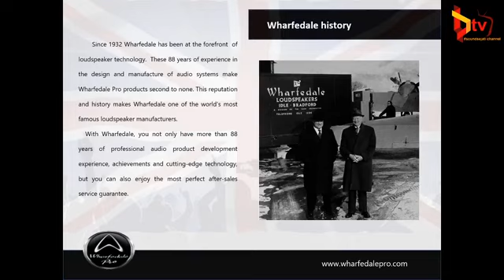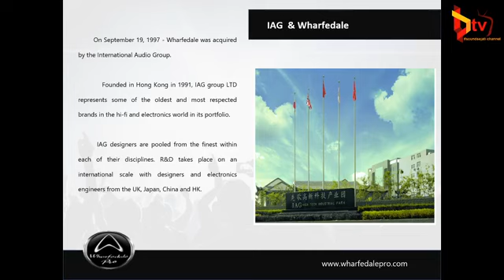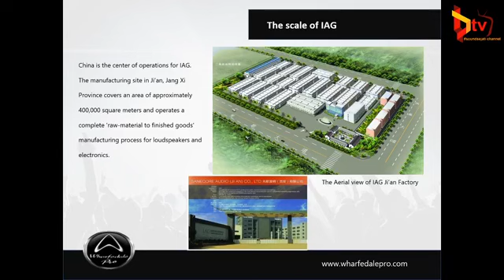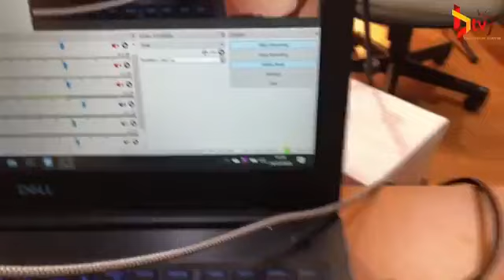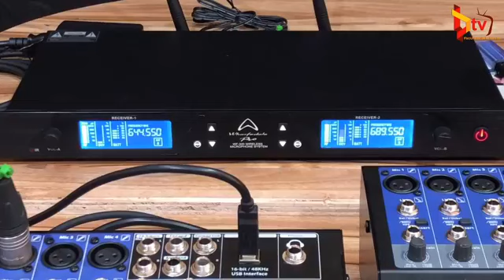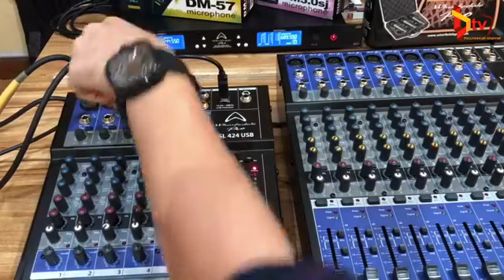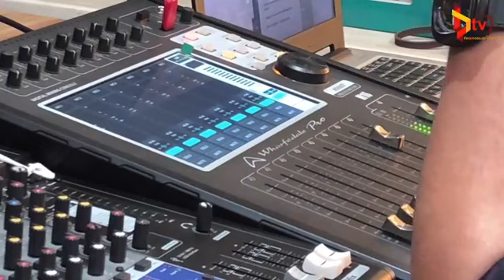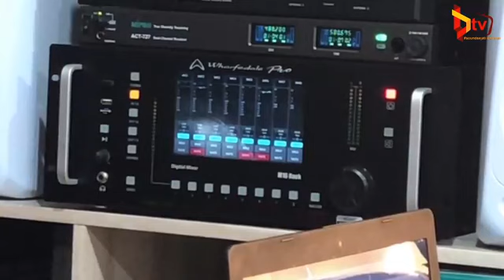Facebook Live Podcast soundsejati 09 - WHARFEDALE PRO MIXER CONSOLE SL SERIES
Ngobrol sore bersama teman-teman soundsejati, membahas tentang mixer console dari Wharfedale Pro yang bisa digunakan untuk live streaming sebagai soundcard.